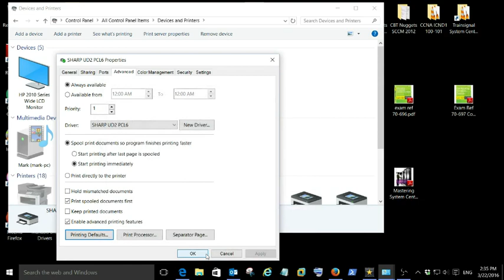Setup Sharp printer driver to ask for user number code